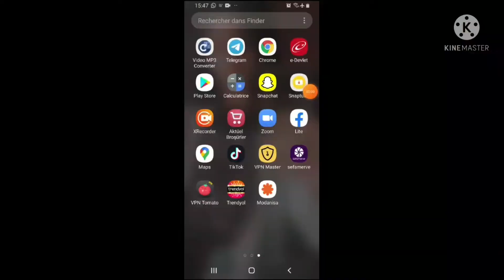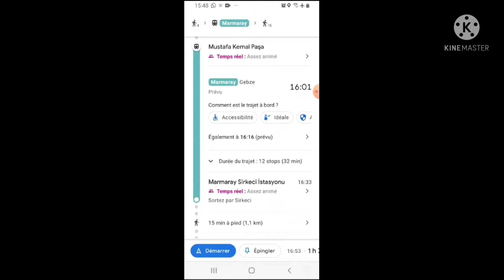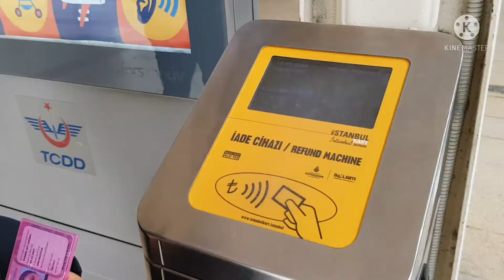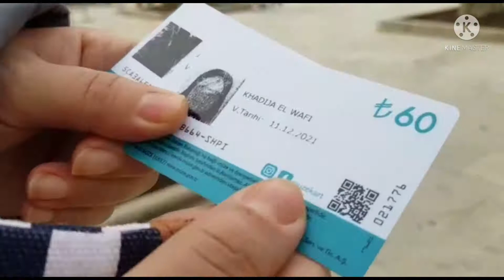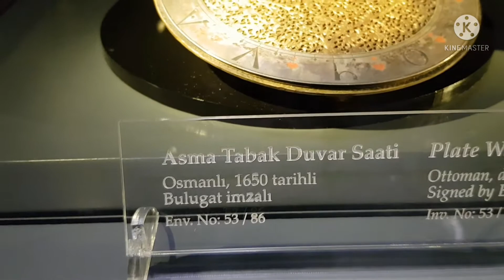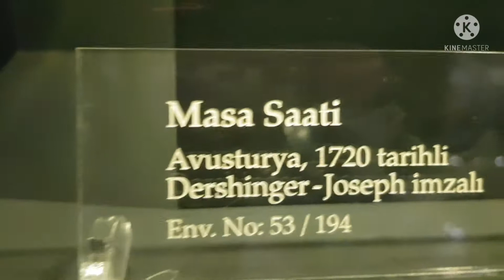جولة في متحف توبكابي إسطنبول